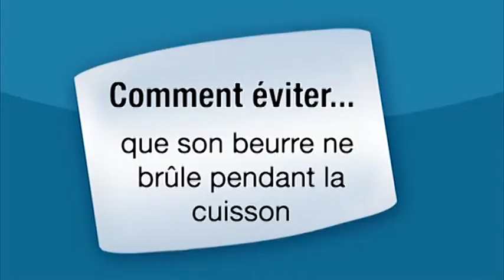Cuisine : Comment faire soi-même du beurre clarifié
Comment faire soi-même du beurre clarifié ? En suivant les explications en vidéo, vous saurez comment préparer ce beurre clarifié en deux méthodes.

Geneviève Lenain, professeur de cuisine vous donne des conseils et des astuces afin de préparer du beurre clarifié.